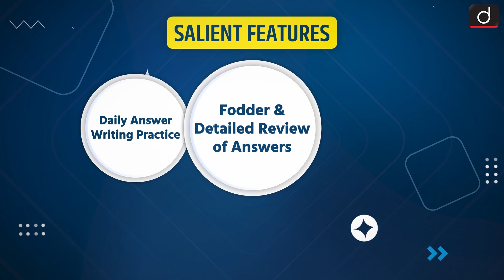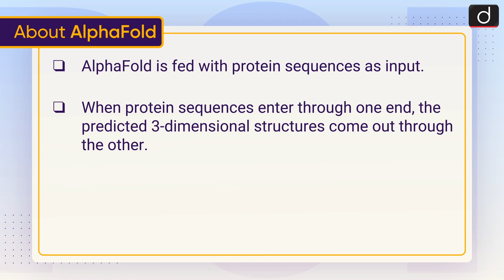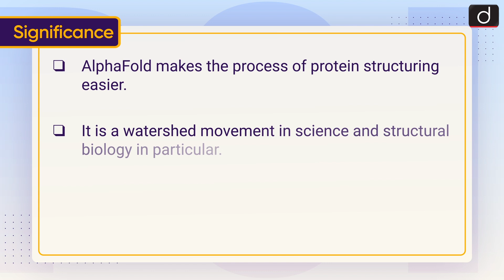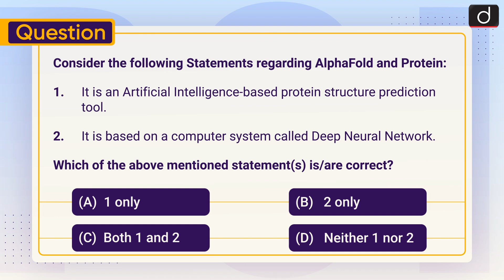AlphaFold & Protein: AI -To The Point | Drishti IAS English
About AlphaFold

Mechanism

Significance